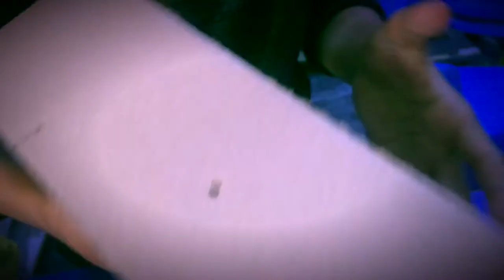Dalle Budha Special Supeer carr unboxing :P